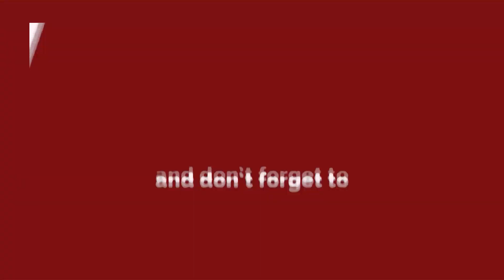उत्तरी बाहरी दिल्ली: लिबासपुर के फैक्ट्री में भयानक आग से ब्लास्ट और धमाका